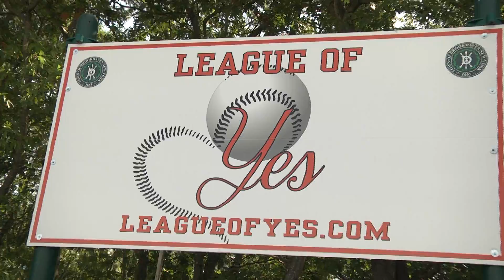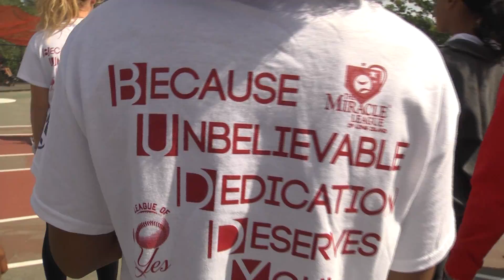The League of YES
The League of YES (formerly The Miracle League of Long Island) is a charitable organization that provides a baseball league for children with disabilities. This league is FREE to all players and volunteers are always welcomed!.Call on how you can be a part of this great organization!